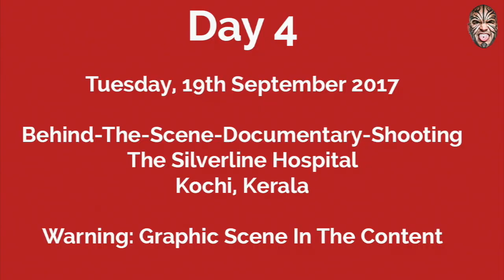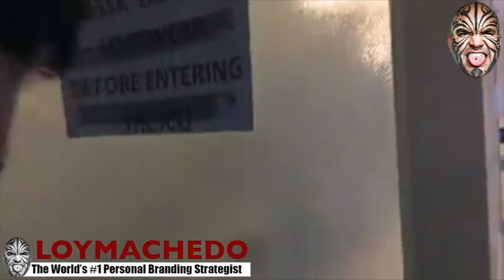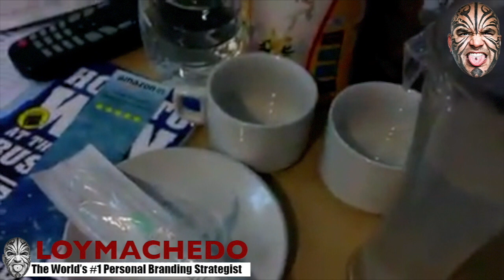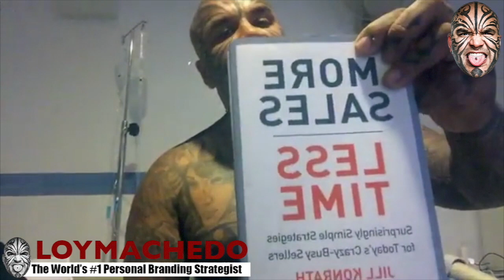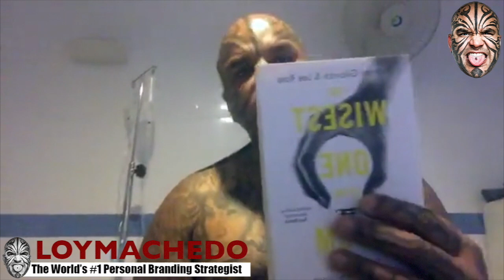Bariatric Surgery Vblog 8 - The Bypass Surgery Road To Recovery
Bariatric Surgery Vblog 8 - The Bypass Surgery Recovery

Gastric Bypass at Silverline Hospital, Kochi, Kerala

After suffering from weight gain, excess fat, and being overweight, along with the dangers of having a family history of blood pressure, diabetics, and cholesterol - I decided I had to make a tough life-changing decision - to go and get a surgery done.

So after searching all over India, speaking to some of the top-rated surgeons and checking out the top-rated hospitals in India, I finally zeroed down to Silverline Hospital in Kochi, Kerala.

This hospital is run under the leadership vision of Dr. Tom Babu who along with his team of top-notch professionals not only ensure that they provide the best service - they ensure their best to keep the patients alive, healthy and happy.

In this particular video, you will see my gradual recovery immediately hours after my surgery was performed. My recovery has been incredibly fast (in comparison to others - at least that is what I liked to believe as I have been able to eat and do things normally within 4 days). However, this is NOT what I recommend. I am just sharing with you how I recovered.

Watch this last and final video in the complete collection of videos of my experience with Dr. Tom Babu, his team and Silverline Hospital, Kochi, Kerala, India.